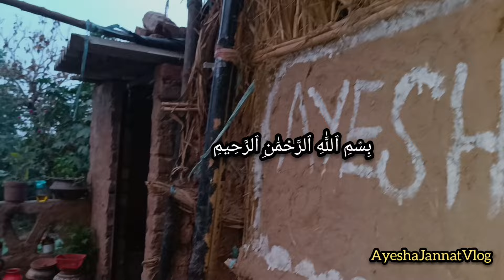Village Sham ki Roti Salan|Mud House lifestyle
Our village Sham ki Roti Salan|Mud House life|AyeshaJannatVlog

Our village Sham ki Roti Salan
Mud House life
Village life
Village cooking
Village lifestyle
Village Food
Roti salan
Village Sham